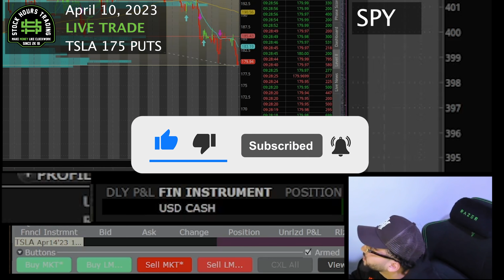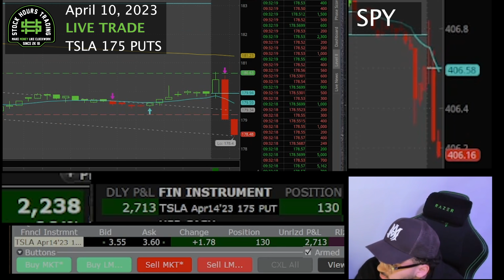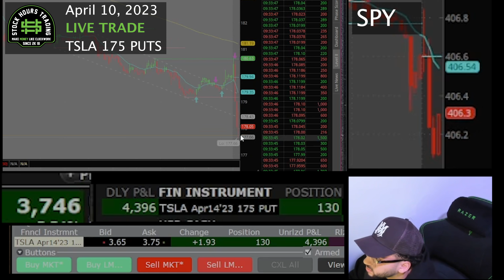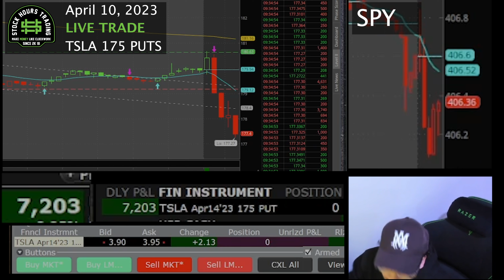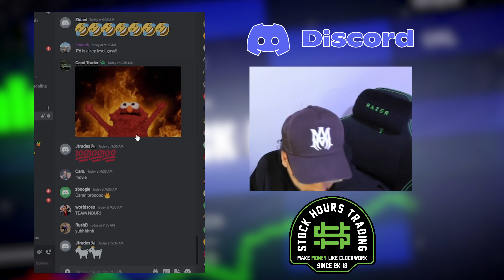HOW I MADE $7,100 DAY TRADING TSLA LIVE (Start to Finish)